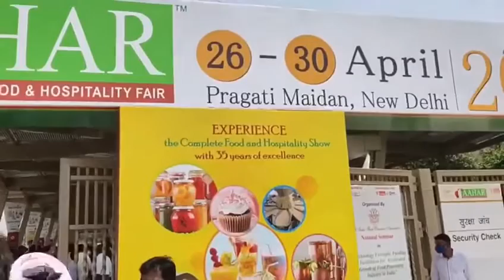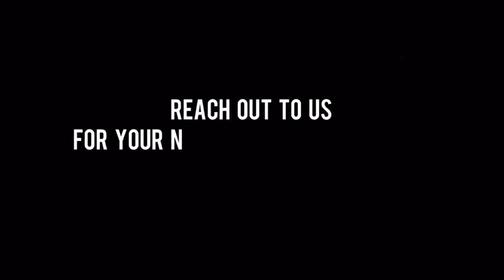Morde Exhibition Stand at Aahar 2022 by INXS Creations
Happy and Delighted Client for INXS Creations at Aahar 2022 Expo 2022!

Morde Chocolate participated in Aahar 2022. This was a come back after pendamic and Morde wanted to make sure that it should be very strong come back after pendamic to reinforce the brand persona and values. We at INXS Creations build up their exhibition stand at Aahar 2022 that strongly reinforce brand persona, brand values and high product visibility.

We are thankful and express our sincere gratitude to Morde marketing and management team for keeping their faith in our professional services, innovative design and international class construction for the presentation of exhibition stand at country biggest show for food industry, Aahar 2022.